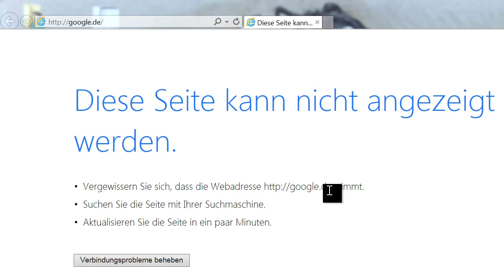Info momentan keine Uploads